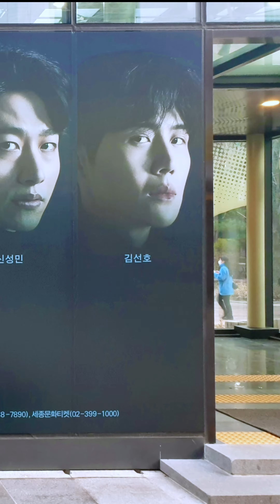20210313 연극 얼음 커튼콜데이(박호산,신성민)